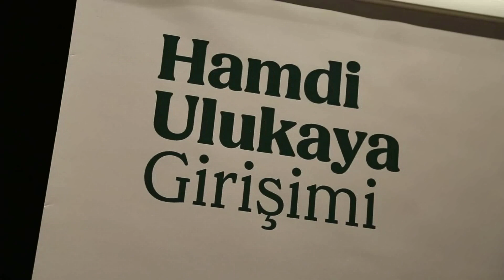2018 Girişimci Adaylarımızdan "Mustafa Bilgin" Hamdi Ulukaya Girişimi deneyimlerini aktarıyor.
2018 Girişimci Adaylarımızdan "Mustafa Bilgin"in gözünden Hamdi Ulukaya Girişimi.